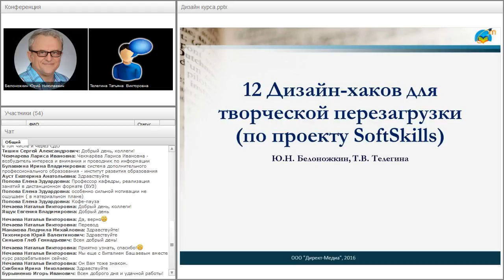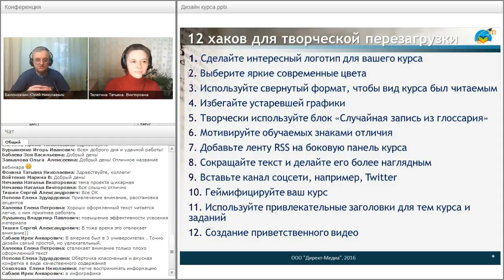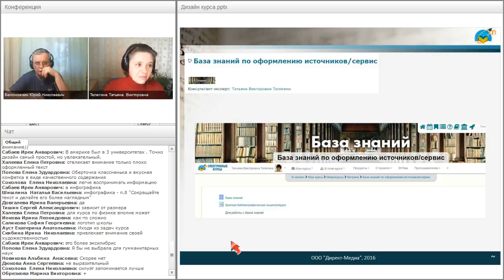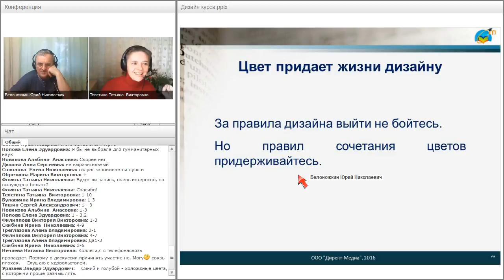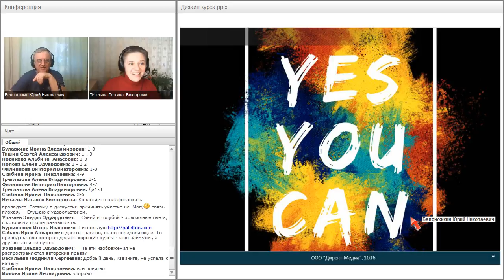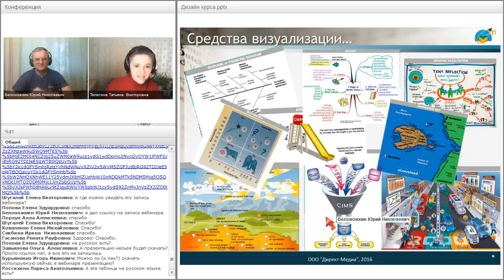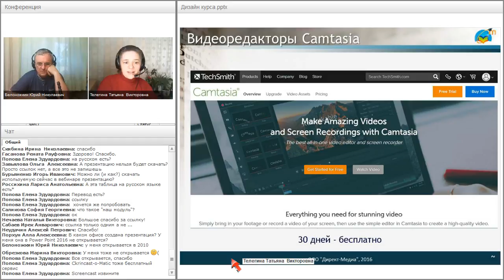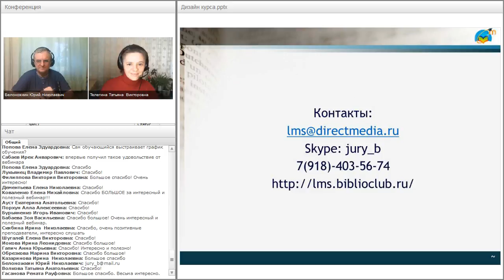Креативная перезагрузка: 12 дизайн-хаков для автора курса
Вебинар "Креативная перезагрузка: 12 дизайн-хаков для автора курса" прошёл 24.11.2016 года.

Ведущие вебинара:
Белоножкин Юрий Николаевич
Телегина Татьяна Викторовна